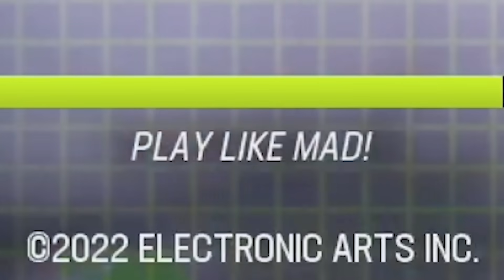Dad vs Son in Madden '23: Legacy Game! K-CITY GAMING